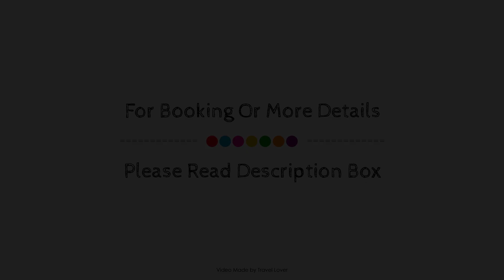The Jephson Hotel; BW Signature Collection, Warwick, United Kingdom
About Property:
Set in a prime location of Warwick, The Falstaff Hotel puts everything the city has to offer just outside your doorstep. The hotel has everything you need for a comfortable stay. Service-minded staff will welcome and guide you at the The Falstaff Hotel. Guestrooms are fitted with all the amenities you need for a good night's sleep. In some of the rooms, guests can find television LCD/plasma screen, heating, wake-up service, desk, telephone. The hotel offers various recreational opportunities. The Falstaff Hotel combines warm hospitality with a lovely ambiance to make your stay in Warwick unforgettable.
Searching For
1. The Jephson Hotel; BW Signature Collection - Warwick
2. The Jephson Hotel; BW Signature Collection - Warwick Virtual Tour
3. The Jephson Hotel; BW Signature Collection - Warwick Rooms
4. The Jephson Hotel; BW Signature Collection - Warwick Amenities
5. The Jephson Hotel; BW Signature Collection - Warwick Videos
6. The Jephson Hotel; BW Signature Collection - Warwick Offers
7. The Jephson Hotel; BW Signature Collection - Warwick Deals
Audio Credit:
Track Title: Reasons To Hope
Artist: Reed Mathis